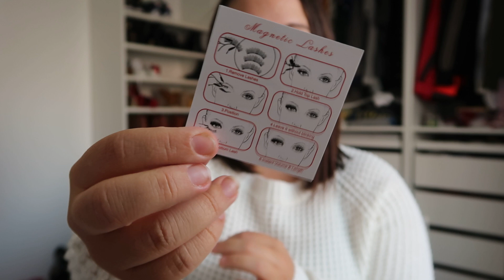Crash Test faux cils magnétique & collab Twistshake ♡ VLOG 40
Rendez-vous, deux fois par semaine à 18h pour une nouvelle vidéo!

▶ Codes promo
♡ 20% sur TWISTSHAKE : ANAISFAMILY
♡ 10% sur BELLECHLOE : ANAISM10